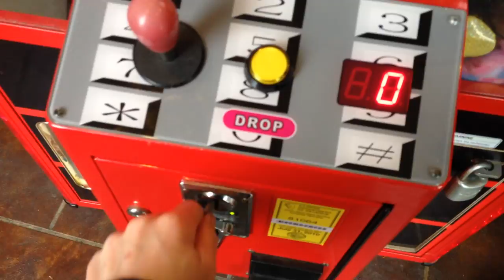Telephone CLaw Machine@ Joes Pizza simple win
today i return back to my local joes pizza i have not been at this location in  while so here i am facing the telephone claw machine goin  for somthin easy  to win